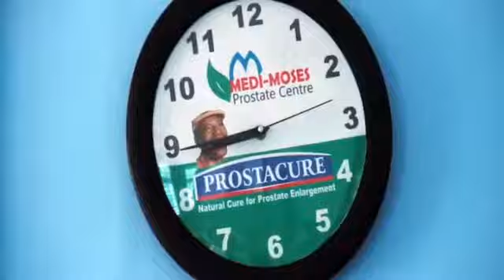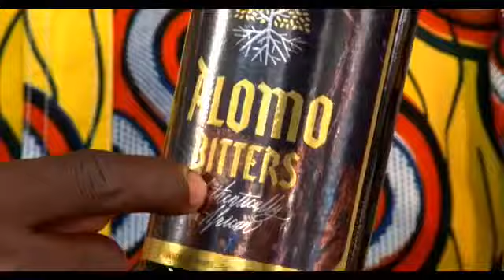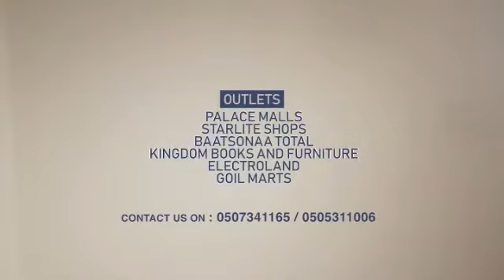EndTramadolAbusewithGHOne: Youth at Fadama open up about tramadol addiction